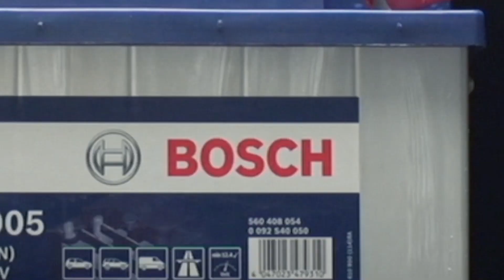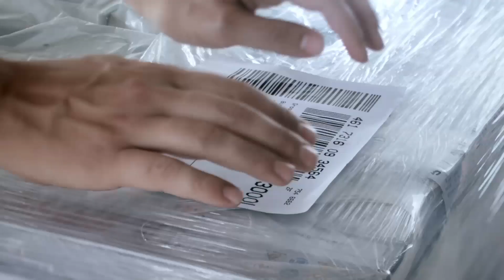Co nas inspiruje?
Szukamy inspiracji w otaczającym nas świecie. Tworzymy innowacyjne systemy, które zapewniają bezpieczeństwo i komfort podróżującym. Koncentrujemy się na rozwiązaniach zwiększających niezawodność i wydajność pojazdów. Nasze urządzenia diagnostyczne ułatwiają pracę w warsztatach samochodowych na całym świecie, czyniąc je bardziej nowoczesnymi.

Inspirujemy się tym, co inspiruje Ciebie.